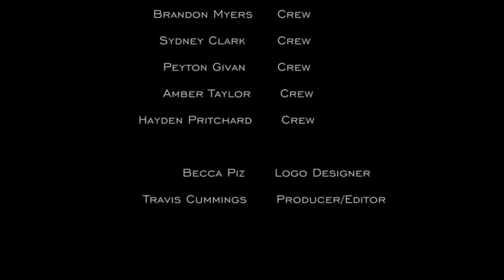How We See 'We: A Real-time Broadcast Series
In an effort to foster dialogue among people of different opinions and ideas, six people placed in three pairs, are sat down and encouraged to discuss some essential issues faced in society today.

This film was produced by Travis Cummings to fill the the requirements of Senior Seminar, CMM 495 at Spring Hill College for Fall 2016.